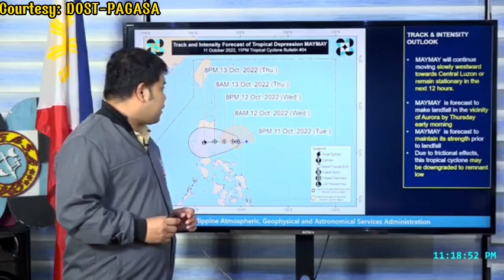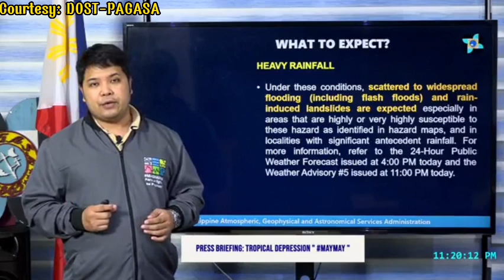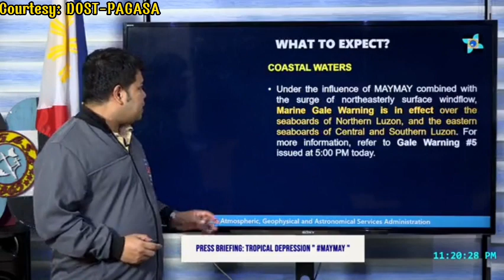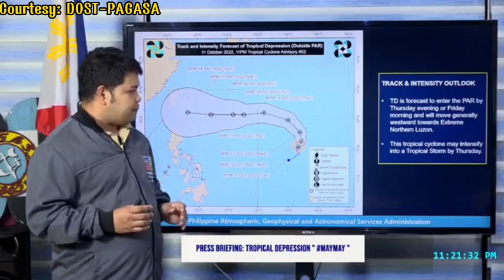ULAT PANAHON NGAYONG OCTOBER 11, 2022 - 11PM | BAGYONG MaymayPH LATEST WEATHER UPDATE TODAY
Credits/Courtesy:
DOST-PAGASA

weather forecast
ulat panahon
temperatura bukas
weather update ng bayan
gemz channel
dost pag-asa weather report
dost pagasa
weather balita